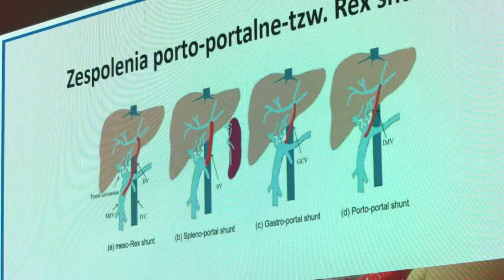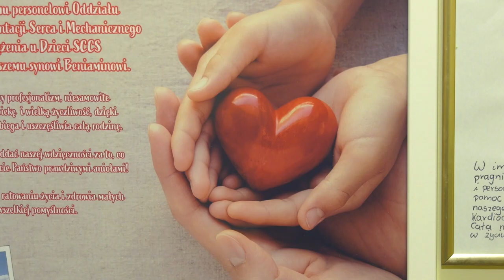Jak żyje się po przeszczepie i dlaczego jest ich tak mało? 28.09.2023